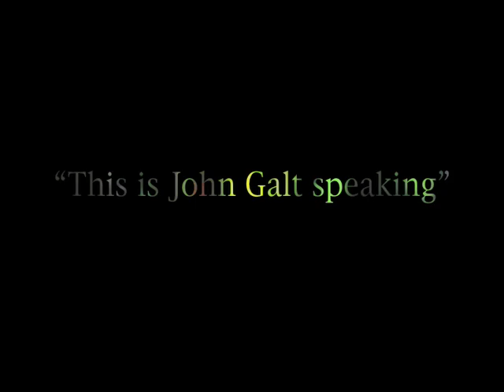Sneak preview! "John Galt Speaking" FINAL SERIES #1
Hello everyone!

For a long time, I've talked about returning to the early episodes of my "This is John Galt speaking" series and begin bringing everything up to the same level artistically and technically. It's time!

I'm fixing levels, image quality, and rethinking the edit and presentation of the whole series- making whatever changes are necessary so that I can feel 100% satisfied with the final product. I intend to create episodes 18 and 19 soon and then i will re-release the entire series from the beginning in its final form- culminating with the finale using your oaths from the John Galt Oath challenge. As a thank you for your patience, I'm presenting here the first few minutes of Episode 1 in its final form- much more to follow. Enjoy!